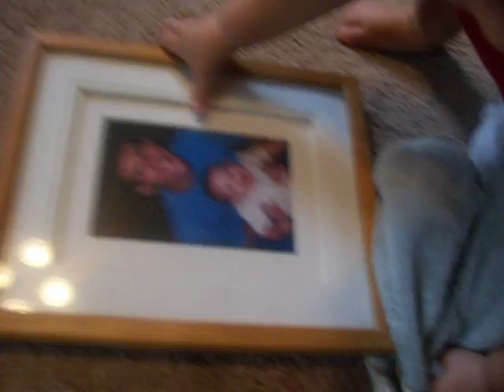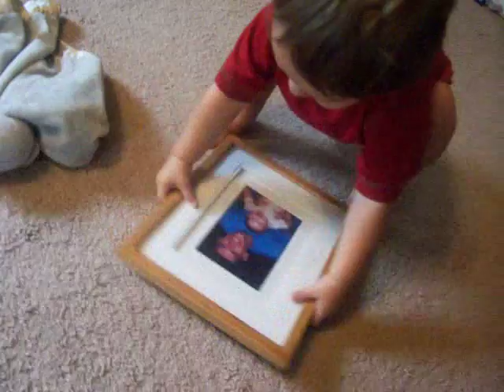Aspen missing Daddy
Aspen talking about daddy.